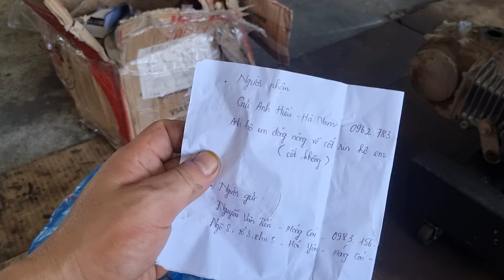Tháo Rã Máy Xe Future Của Đứa Em Gửi Từ Thái Nguyên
Tháo Rã Máy Xe Future Của Đứa Em Gửi Từ Thái Nguyên#duongvanhieuvlogĐT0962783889zalo

facebookduongvanhieu
kênh youtube
Youtube.  đăng ký học sửa xe miễn phí